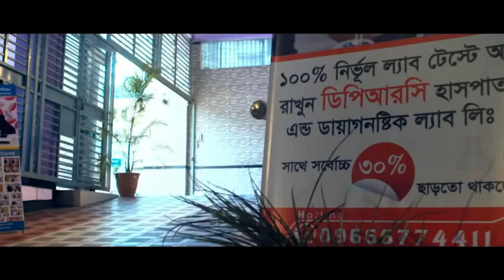রিউমাটয়েড আর্থ্রাইটিস রোগী সুস্থ হওয়ারে ১মাস পর সাক্ষাতে এসে কি বললেন । Rheumatoid Arthritis Causes